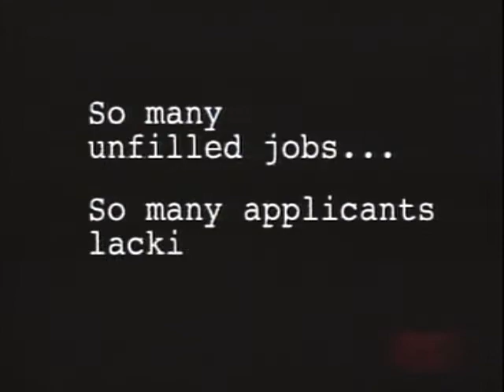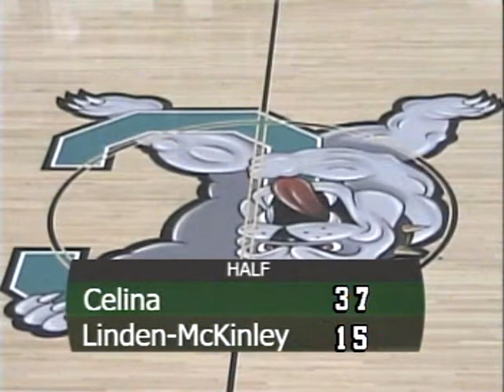Basketball - Celina vs. Linden-McKinley 2013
Celina vs. Linden-McKinley
2013